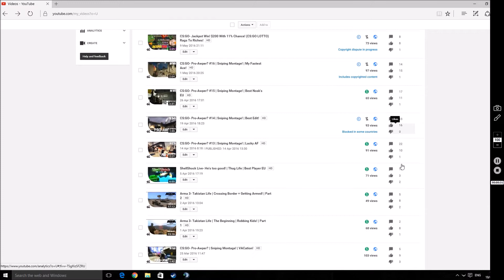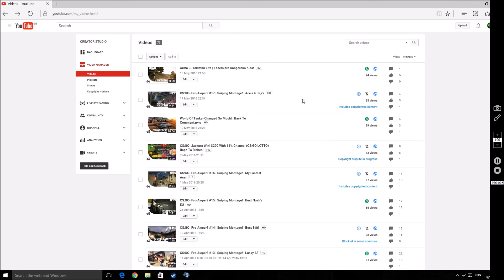Update Video- Please Watch!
Top Memes